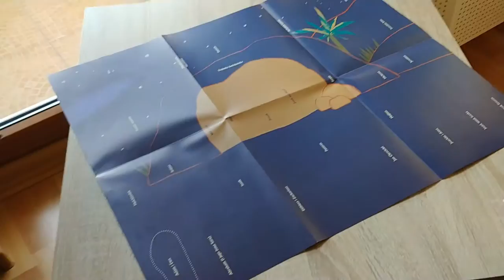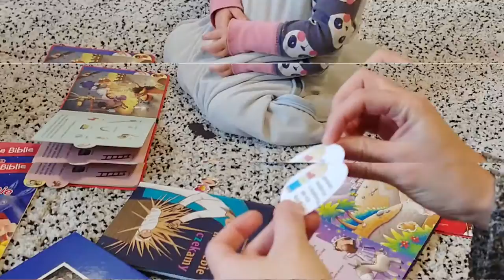I Niedziela Adwentu - kalendarz adwentowy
Kto z nas nie czeka na adwent? A tym bardziej dzieci :) Już któryś rok z rzędu łączymy dla nich pewien wysiłek duchowy z jakąś przyjemnością dla brzuszka oraz ciekawe dla intelektu zadania lub zabawy - wszystko to schowane w tegoroczny kalendarz adwentowy!